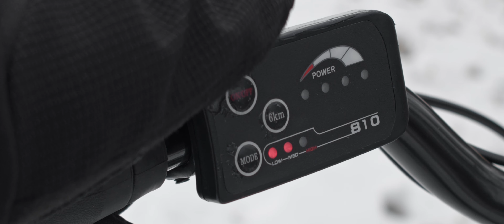Hyper Bicycles E-Ride Electric Pedal Assist Commuter Bike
Citi Edition: A Walmart Special

Have seen 5 different E-Ride Commuter bikes, in person. All have required professional wheel truing to adequately ride. As a precautionary, check for loose bolts just to be sure. Building a bike is extremely complex.

Once complete, this E-Ride is quite the special purchase. Go Walmart!